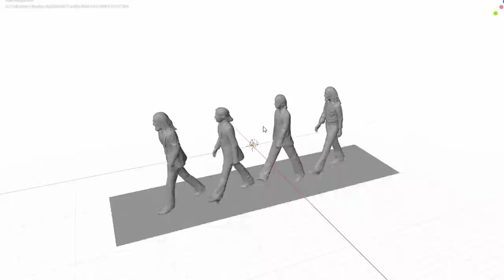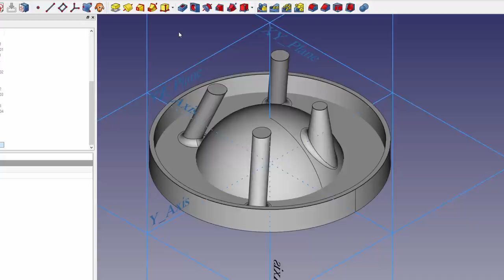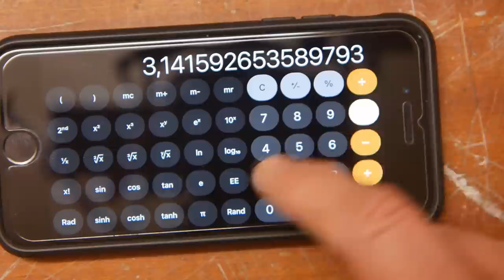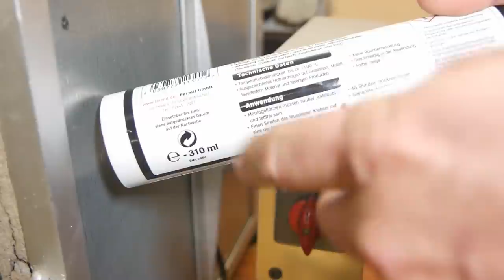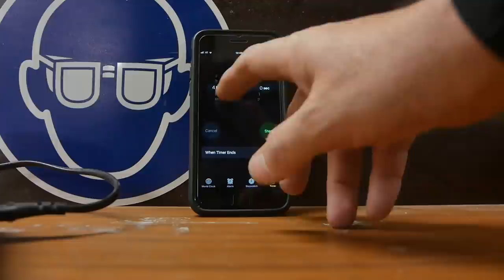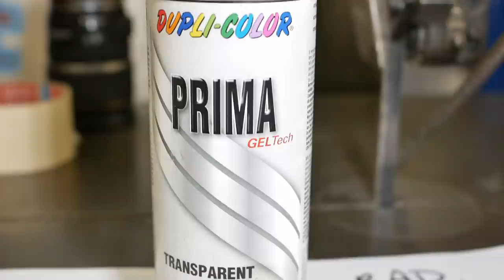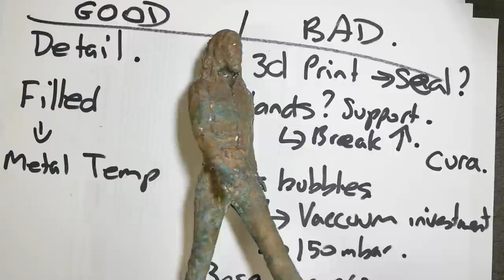Investing in the Beatles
Investment casting a set of Beatles Abbey road statues in bronze.

Lost PLA casting.

Beatles Photo:
By United Press International, photographer unknown - This image is available from the United States Library of Congress&#039;s Prints and Photographs divisionunder the digital ID cph.3c11094.This tag does not indicate the copyright status of the attached work. A normal copyright tag is still required. See Commons:Licensing for more information., Public Domain,